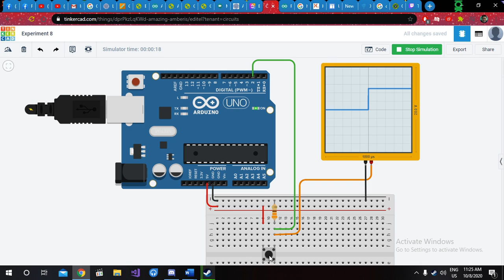IO Experiment 8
Arduino Wiring and Push Button